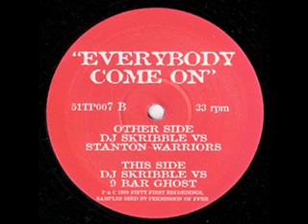DJ Skribble Vs Stanton Warriors - Everybody Come On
1999 - Fifty First Recordings